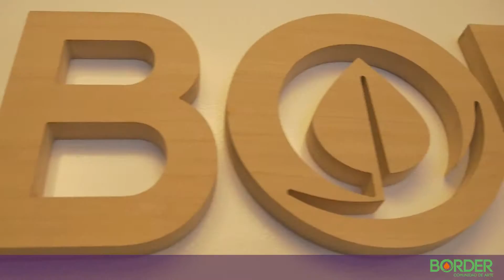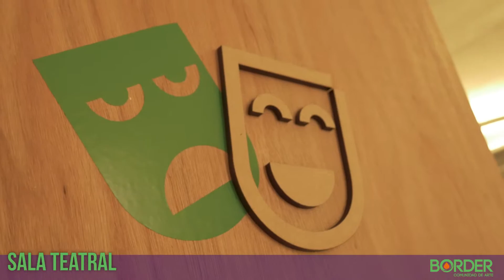Institucional "Border, Comunidad de Arte"